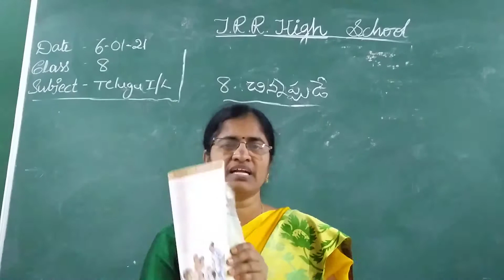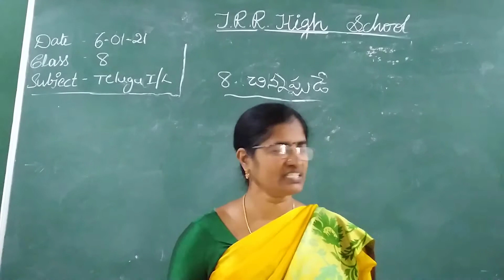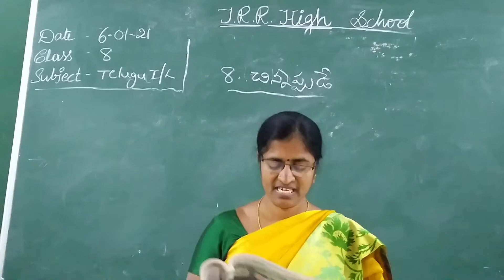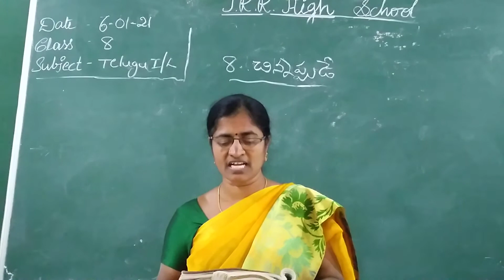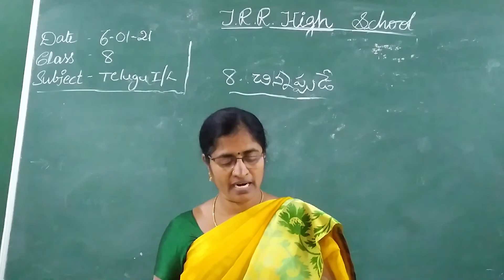VIII CLASS I LANG TELUGU 06-01-2021